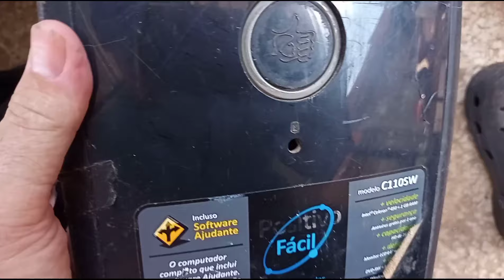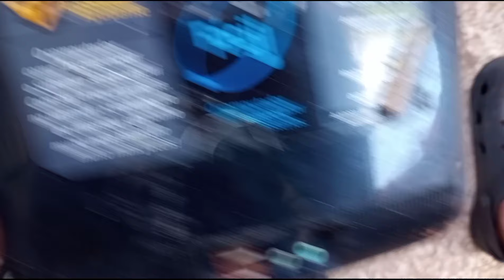CAÇADA NO FERRO VELHO!!! H81 NA SUCATA??? BORAAA RESGASTAR!!! 😁😁😁😁😁😁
Nesse vídeo mostro a caçada onde encontrei dois pcs com placas H81 de 4 geração.Confira!!! Assista!!! Apoiar o canal pix. Me siga no Instagram: luizperez67_

link da loja do Ogrão

link da IMPLASTEC

link da Ionpiscinas

Ionpiscinas.com.br

Ionpiscinas